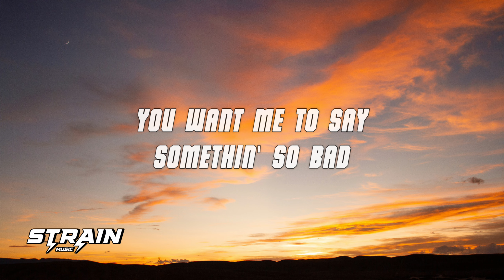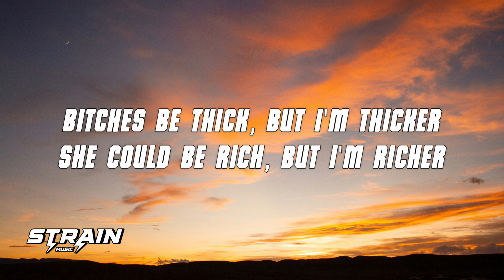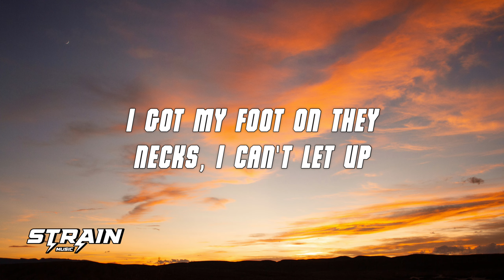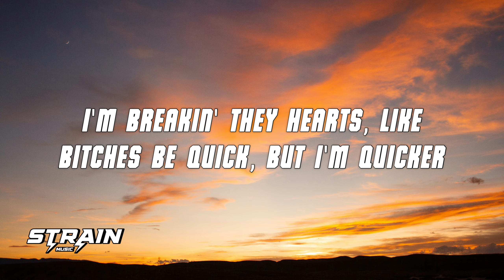Ice Spice - Think U The Shit (Lyrics)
Lyrics:
[Intro]
What the fuck I'ma say in the intro?
Hahaha
You want me to say somethin' so bad

[Chorus]
Think you the shit, bitch?
You not even the fart (Grrah)
I be goin' hard (Grrah)
I'm breakin' they hearts, like
Bitches be quick, but I'm quicker (Like)
Bitches be thick, but I'm thicker (Like)
She could be rich, but I'm richer (Damn)

[Verse 1]
Take-takin' her man (Takin' her man)
Don't give a fuck (Don't give a fuck)
Out in the Yams (Out in the Yams)
And I'm keepin' one tucked (Keepin' one tucked)
I make me some jams (I make me some jams)
Unlock that advance (Unlock that advance)
I said four hundred bands (I said four hundred bands)
Just to do my lil' dance (Grrah)
Bitch, I'm a brand (Like)
Bitch, I'm a baddie, I get what I want (Damn)
All in Balenci', I look like a bum
I got the jatty, he just wanna hump (Hump)
Walk through and start shakin' my hips
I'ma dip when I stack all my chips (Like)
Strip a dummy, I want the whole 'fit
I got a French nigga sendin' me tips, grrah

[Verse 2]
His bitch at home playin' dress-up (Huh?)
She must've thought she could catch up (Grrah)
I got my foot on they necks, I can't let up (Grrah)
She all on the floor, told her get up (Get up)
She my son, but I ain't her mammy (I ain't her mammy)
Bitches can't stand me (Bitches can't stand me)
Eat through my panties (Eat through my panties)
Hard knock life, no Annie
I need a vacay, I'm losin' my tan (Damn)
I'd lose anything before my man
I'm a pretty bitch, I don't like fightin'
On the beat, I'm goin' Super Saiyan (Grrah)
I said, "Mirror, mirror, who the fairest?" (Huh?)
Leave a bum nigga lookin' embarrassed (Like)
Spent a hundred-fifty on some carats (Grrah)
That shit cray like them niggas in Paris

Lyric video for "Think U The Shit" by Ice Spice